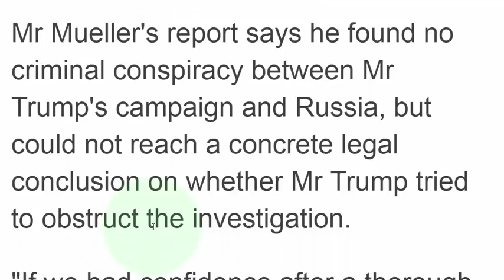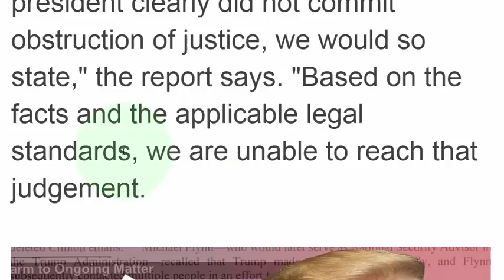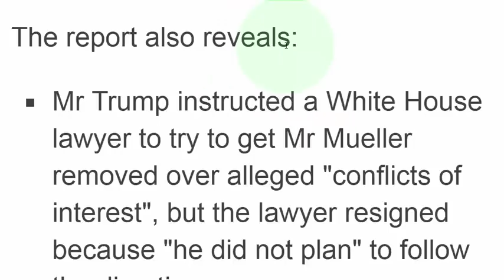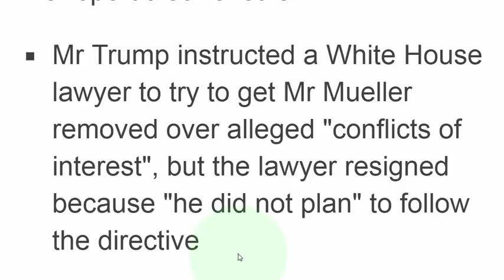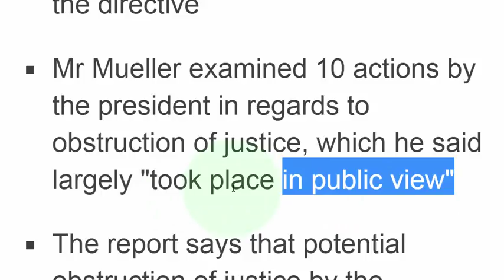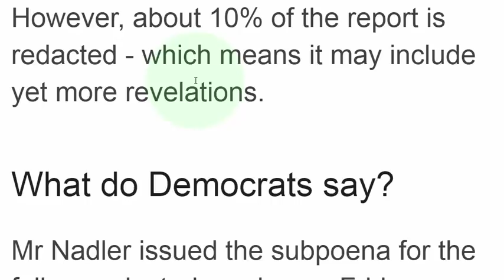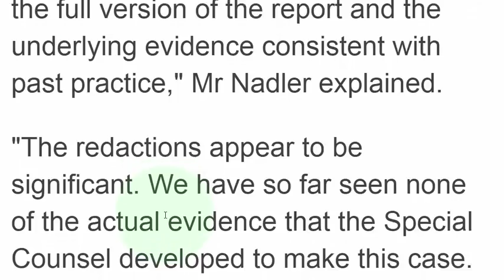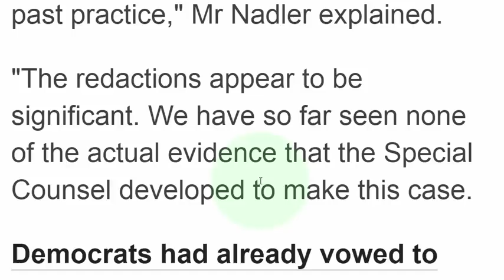تعلم القراءة الانجليزية وحفظ كلمات انجليزية مترجمة للعربية مع النطق part two